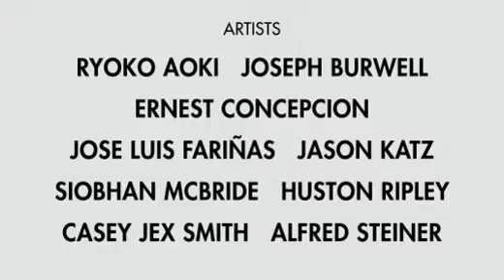Surreal Naivete Exhibition